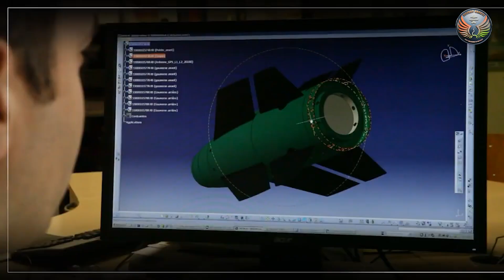BEL–Safran Join Hands To Make HAMMER in India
Bharat Electronics Limited and Safran Electronics and Defence have signed a Joint Venture Agreement to manufacture the HAMMER air-to-surface missile system in India, rapidly boosting domestic defence production.

The precision-guided HAMMER, used operationally by the Indian Air Force in Operation Sindoor, is compatible with aircraft including Rafale and Tejas Light Combat Aircraft.

The joint venture will phase in production transfer, with Bharat Electronics Limited handling final assembly, testing and quality assurance, and aims for about 60 percent indigenisation of subsystems.